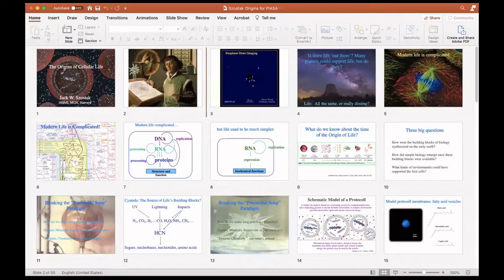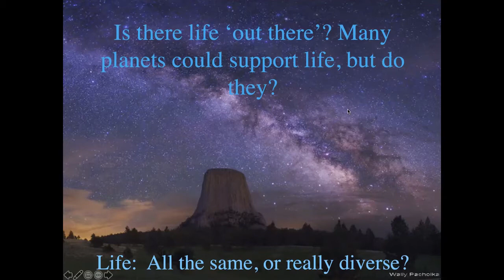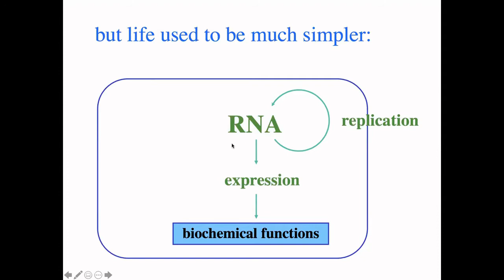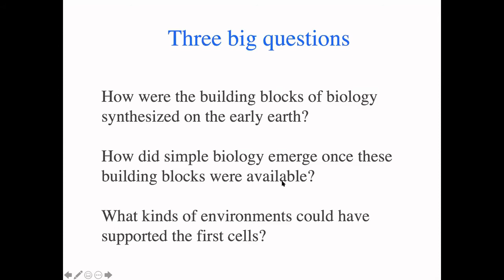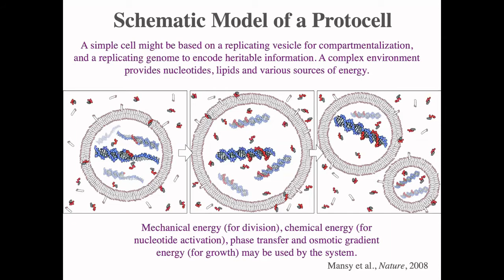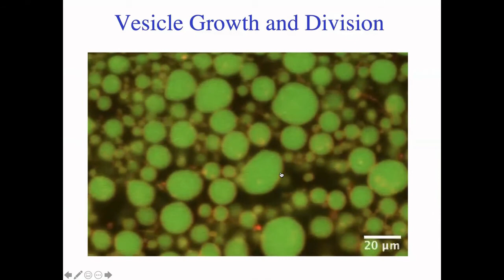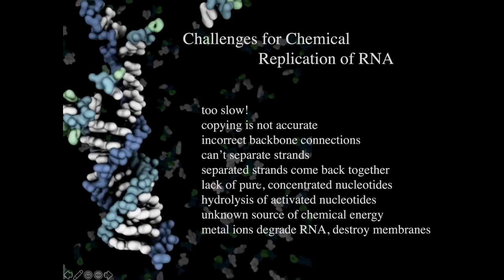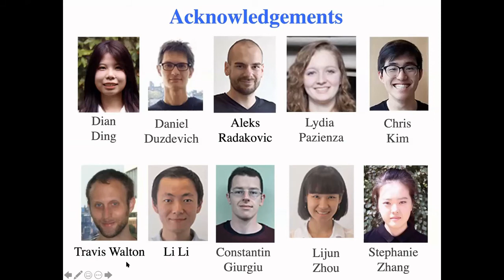PIASA Scientific Awards Presentation and a lecture by Jack W. Szostak, Ph.D.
Watch the recording of the webinar, jointly hosted by the Kosciuszko Foundation Collegium of Eminent Scientists and the Polish Institute of Arts and Sciences of America (PIASA) on October 29, 2020. The webinar features the presentation of the PIASA Scientific Awards: The Casimir Funk Natural Sciences Award to Jack W. Szostak, Ph.D., and The Tadeusz Sendzimir Applied Sciences Award to Halina Zyczynski, M.D., as well as a lecture "The Origin of Cellular Life" by Dr. Szostak.

"The amazing complexity and diversity of life is a result of four billion years of evolution.  But how did the process of evolution itself begin? I will describe how efforts to design and build very simple living cells are testing our assumptions about the nature of life, generating ideas about how life emerged from the chemistry of the early earth, and even offering clues as to how modern life evolved from its earliest ancestors."

Jack W. Szostak, Ph.D. is a Professor of Chemistry and Chemical Biology at Harvard University, Professor of Genetics at Harvard Medical School, Investigator at Howard Hughes Medical Institute, and Alexander A. Rich Distinguished Investigator at Department of Molecular Biology, Massachusetts General Hospital. In 2009, along with Elizabeth Blackburn and Carol Greider, Dr. Szostak was awarded with the Nobel Prize in Physiology or Medicine for discovering structure of telomeres and revealing their function and mechanism by which they protect chromosomes from degradation during the successive cell divisions.

Dr. Szostak received his B.Sc. from McGill University in Montreal in 1972, and then conducted his graduate research at Cornell University, Ithaca, N.Y., obtaining his Ph.D. in 1977. Dr. Szostak moved to the Sidney Farber Cancer Institute and Harvard Medical School in 1979, and then to Massachusetts General Hospital in 1984. During the 1980s he carried out research on the genetics and biochemistry of DNA recombination, which led to the double-strand-break repair model for meiotic recombination.

In addition to the Nobel Prize, Professor Szostak received numerous highly prestigious awards including: United States National Academy of Sciences Award in Molecular Biology (1994), Hans Sigrist Prize from the University of Bern, Switzerland (1997), Genetics Society of America Medal (2000), and Dr. H.P. Heineken Prize in Biophysics and Biochemistry (2008).

Currently, Dr. Szostak's research interests have focused on the challenges of understanding the origin of life on Earth and construction of artificial cellular life. More extensive description of the current interests of Prof. Szostak can be found

Halina M. Zyczynski, M.D. - Professor, Department of Obstetrics, Gynecology & Reproductive Sciences, University of Pittsburgh/Director of Division of Urogynecology and Reconstructive Pelvic Surgery/Medical Director, Women's Center for Bladder and Pelvic Health.

Dr. Zyczynski's research interests are clinical with a focus on short and long-term anatomic and functional outcomes of treatments for urinary and fecal incontinence and prolapse as well as related cost-effective diagnostic testing. She is the site Principal Investigator of the NICHD Pelvic Floor Disorders Network since 2001 and served for 12 years on the steering committee of the NIDDK Urinary Incontinence Treatment Network.